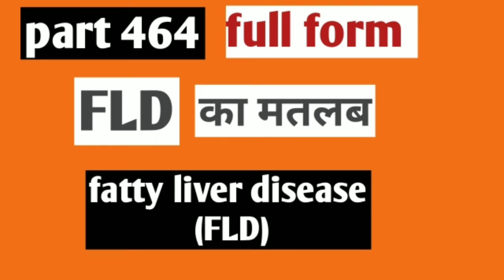FLD FULL FORM PART (464)